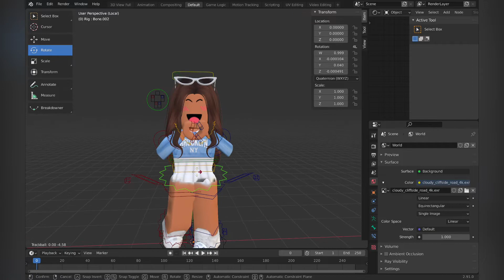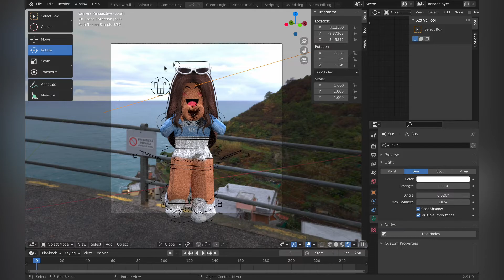recreating my *IRL* self as a GFX || astropheliah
୨୧ *.+ 𝙮𝙤𝙪 𝙝𝙖𝙫𝙚 𝙤𝙣𝙚 𝙣𝙚𝙬 𝙢𝙚𝙨𝙨𝙖𝙜𝙚 𝙛𝙧𝙤𝙢 𝙩𝙝𝙚 𝙘𝙧𝙚𝙖𝙩𝙤𝙧 +.* ୨୧

thoughts on this video?? this is me irl but as a gfx :D

- inspiration:
-  ALL work is MINE (intro, content, outro, thumnbnail ect.) Please don’t repost my work and steal it thx! :) [all work is also edited by me and I am the gfx artist]

Intro: Loverboy by A-Wall
Outro: Dream With Tea by LuKrembo
Lofi: By LuKremBo

- apps used: thumbnail: Pixlr E   vid editing: VN

 - Yt milestones :O (ty!)
❥ 20: ✓
❥ 50: ✓
❥ 100:
❥ 500
❥ 1k:

𝙖𝙨𝙩𝙧𝙤𝙥𝙝𝙚𝙡𝙞𝙖𝙝,